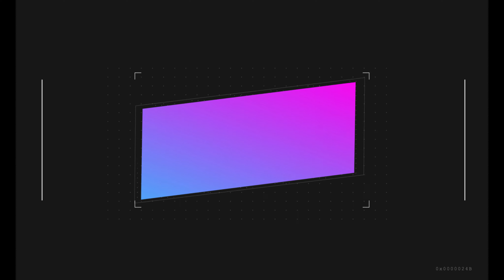Bumpy start | Episode 1 | AION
With improved audio recording the FIRST EPISODE of Aion Let's Play finally made it's way!
{ all credits to owners and photographers }